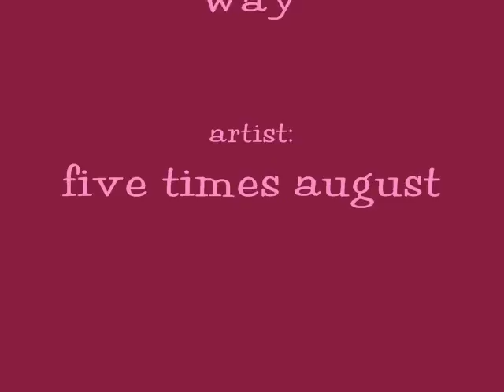love the way by five times august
sweet pics to the best song ever! yey!